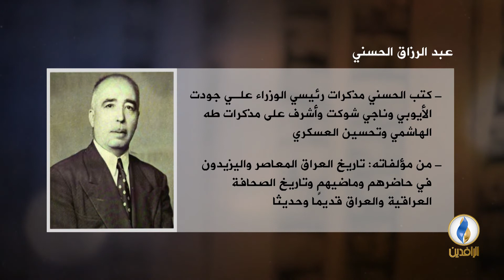أعلام_ثقافية | عبد الرزاق الحسني.